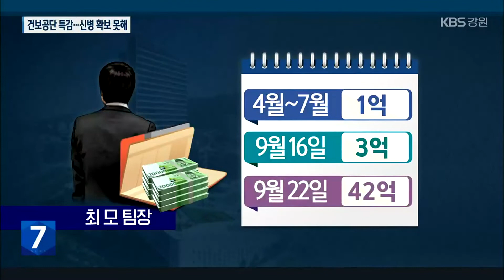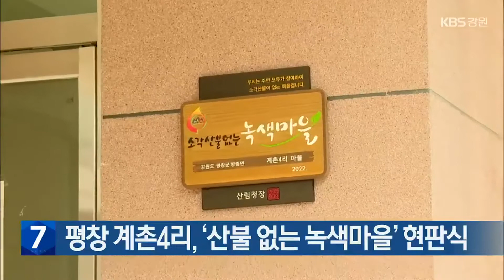[여기는 원주] 건보공단 특별 감사…피의자 신병 확보 못해 / KBS 2022.09.26.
[앵커]

 원줍니다.

 KBS는 국민건강보험공단에서  대규모 횡령 사건이 발생했다는 소식  전해드렸습니다.

 횡령액이 지금까지 파악된 것만 46억 원에 이르는데요.

 보건복지부가 직접 특별 감사에 들어갔습니다.

 [리포트]

 국민들이 낸 건강보험료를 관리하는 국민건강보험공단입니다.

 사상 최대 규모의  횡령 사건이 발생한 게 지난주 확인됐습니다.

건보공단 직원 횡령 사건이 발생하자, 보건복지부는 관련 부서 합동 감사반을 꾸려 특별 감사를 진행하고 있습니다.

 횡령 혐의를 받고 있는 직원은 채권 관리를 담당하던 44살 최 모 씨.

 보험금 지급이 정지된 의료기관이나 채권자 명의의 통장 계좌를 자신의 계좌로 바꿔놓은 뒤, 이 통장으로 보험금을 보내  돈을 가로챘다는 게 건보공단의 자체 조사 결괍니다.

 처음엔 올해 4월부터 넉 달에 걸쳐 보험금 1억 원이 최 씨의 계좌로 들어갔습니다.

 이어, 이달 16일엔 하루에 3억 원, 마지막으로 이달 21일엔 42억 원이 빠져나갔습니다.

 팀장급 직원이다보니, 업무 전결권을 갖고 있어 이런 일이 가능했다고 건보공단은 밝혔습니다.

 [건강보험공단 직원/음성변조 : "관련된 유사 업무에 대해서는 전수 점검을 다 하고 있고요. 수사기관에서 조사하는 부분도 우리 공단에서 제공할 자료가 있다면 그건 철저히 저희가 성실하게 조사에 임할 생각입니다."]

 하지만, 최 씨의 신병은 아직 확보하지 못한 상탭니다.

 [승봉혁/강원경찰청 반부패범죄수사대장 : "현재 피의자가 해외로 도주한 상태로 횡령한 자금에 대해 추적 중이고 해외로 도주한 피의자에 대해서도 인터폴 공조를 통해 국내 송환을 추진할 예정입니다."]

 이에 따라, 사건 해결까지는 다소 시일이 걸릴 것으로 보입니다.

한규호 전 횡성군수, 징역 6개월에 법정 구속

3년 전 뇌물수수로 직을 상실했던 한규호 전 횡성군수가 이번엔 불법 취업 혐의로, 1심 재판에서 징역 6개월을 선고받고 법정 구속됐습니다.

 춘천지방법원 원주지원은 오늘(26일) 부패방지법 위반 혐의로 기소된 한 전 군수에 대한 선고공판에서 이같이 판결했습니다.

 한 전 군수는  군수 재임 시절 업무상 관련을 맺은 횡성의 한 기업에 퇴직 이후 취업한 혐의로 기소됐습니다.

평창 계촌4리, ‘산불 없는 녹색마을’ 현판식

 평창군 방림면 계촌4리가 산림청의 올해 '산불 없는 녹색마을'에 선정됐습니다.

 이에 따라, 평창군은 오늘(26일) 계촌4리 노인회관에서 선정 기념 현판식을 열었습니다.

 계촌4리 마을은 공동체 서약을 맺은 주민들이 자발적으로 영농 부산물 불법 소각 행위를 근절해 좋은 평가를 받았습니다.

 이번에 계촌4리가 추가되면서, 평창에 있는 녹색마을은 모두 11곳이 됐습니다.

지금까지 원주였습니다.